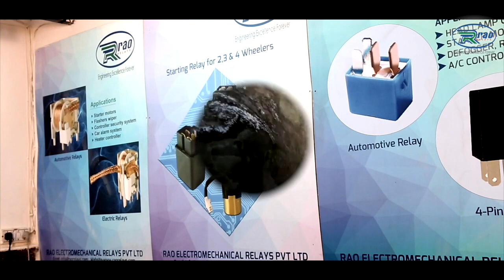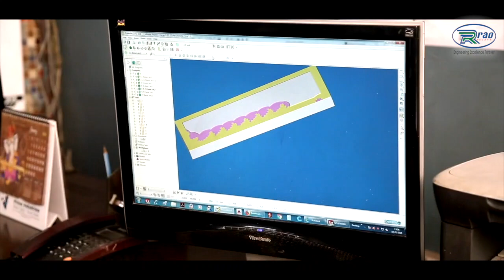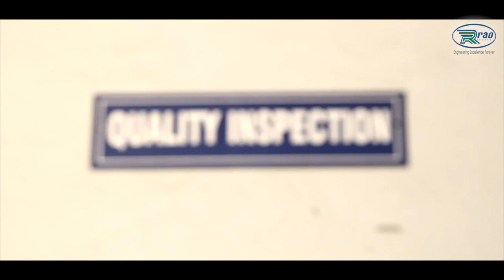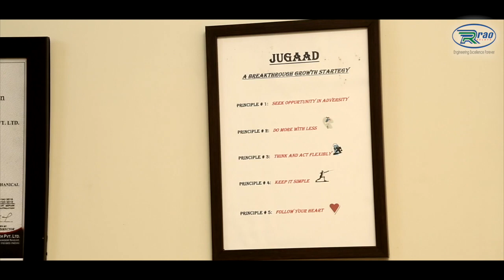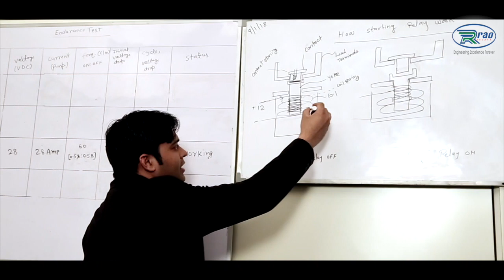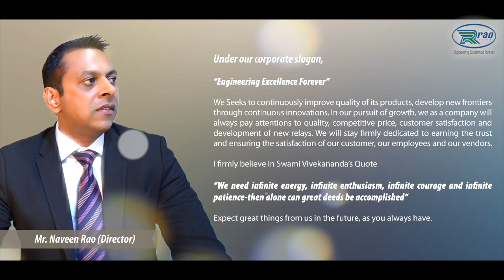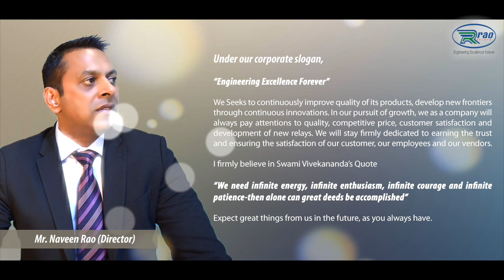Rao Relays Presentation